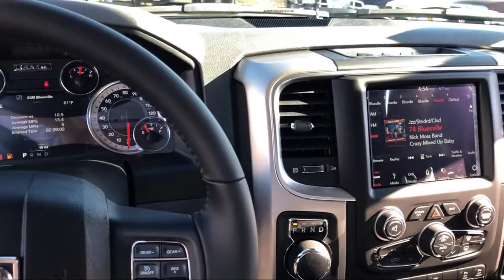2019 Ram 1500 CLASSIC Big Horn Elk Grove Sacramento Roseville Folsom Rocklin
2019 Ram 1500 CLASSIC Big Horn Stock Number: 55803D Vin:1C6RR6LTXKS563240.

8575 Laguna Grove Dr.